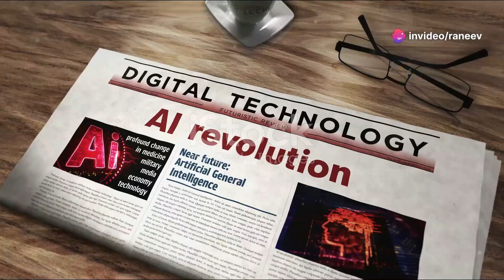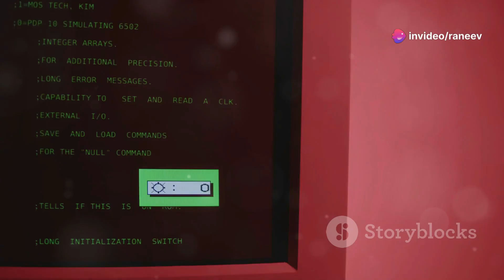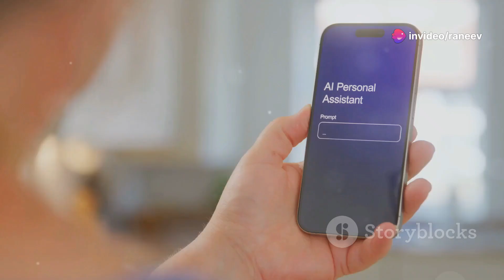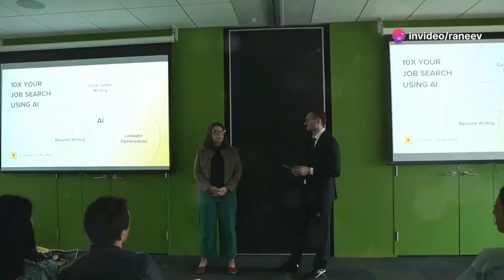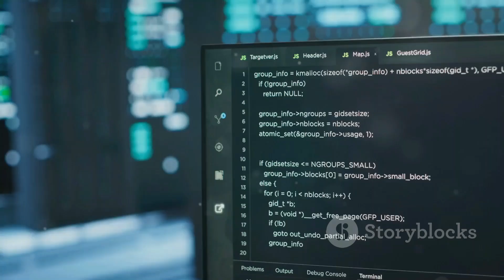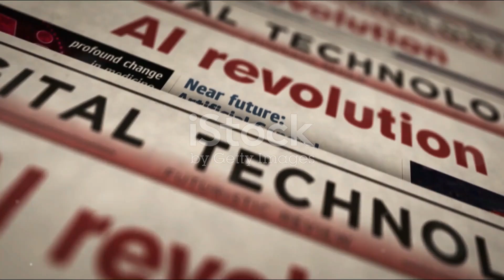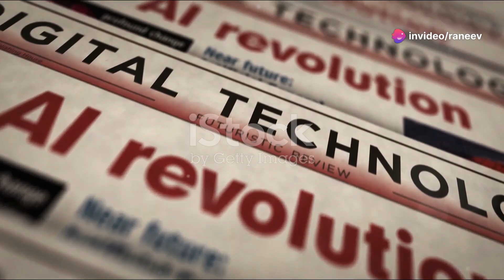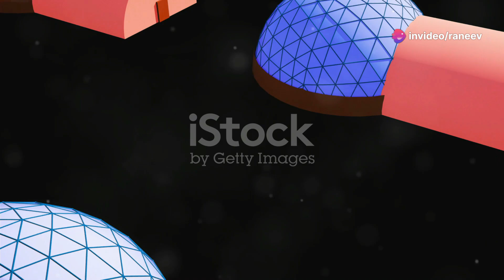The Future of AI: What's Next?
Dive into the future world of artificial intelligence. Get to know, how artifical intelligence is progressing into various fields of our daily life.

OUTLINE:
00:00:00 - From Inception to Present Day
00:00:30 - The Genesis and Evolution of AI
00:01:45 - Pioneers and Breakthroughs
00:02:50 - Transforming Patient Care
00:04:04 - Revolutionizing Markets
00:05:00 - Enhancing Human Experience
00:06:13 - What's on the Horizon?
00:07:14 - Navigating the Moral Landscape
00:08:28 - Possible Perils and Pitfalls
00:09:25 - Who Holds the Reins?
00:10:42 - A Promising Tomorrow
00:11:38 - Reflecting on AI's Journey and Future
00:12:41 - The Role of AI in Education
00:14:57 - AI in Environmental Conservation
00:16:52 - The Future of AI in Space Exploration